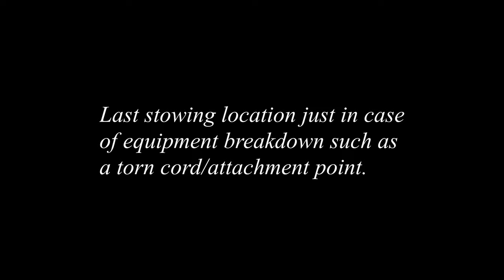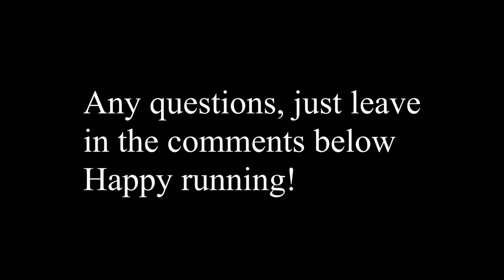Hiking pole attachment guide for Salomon Vests (Adv Skin & Sense Pro)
Here you go, a thorough guide on how to attach those darn things to the vest as Salomon is abit shy on instructions.
I think there are other possible ways to stow poles depending on the model of the vest, so go get creative!
I forgot to mention in the video that if you are planning to stow the poles at the front of the pack, i would recommend maybe painting or dye-ing the cord/tabs so that you can easily find them rather than all the cords being black and similar.
Lastly, practice makes perfect, so go try out which method works best for you and stick with it. Once you find the little niggles with your preferred method, you can create your own custom diy fixes to fine tune them as well.